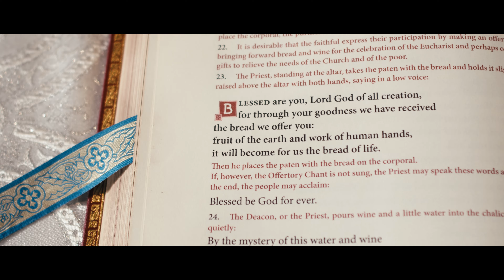Si7 - The King is Calling You (Official Music Video)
The encounter of King David with Mephibosheth is a powerful story where God reminds us that in the middle of our brokenness He calls us to His Kingdom; and the Eucharist, the encounter with the real presence of Jesus, allows us to experience in flesh this passage of 2 Samuel 9

Lyrics & composition: Gerardo Caban
Interpreted by: Jorge & Kim (SI7)
Musical Production: Daniel Fraire
Background vocals: Roberto Andrade
Video production: Justo Diaz, ChariFilms

Lyrics:

The King is calling you
He’s filling your cup
He wants to share his bread

They say he’s calling you
So don’t hold to shame
And his Kingdom has heard your name

So come, So come //
His kingdom has heard your name

He has set the table
And a place with your name
He has prepared His banquet
You’re His honored guest

So come to his table
He’s waiting for you
He’s given you favor
And today you’re his honored guest

//So stop laying in the dust, you
Will sit next to Him
So stop eating from crumbs, you
Will eat next to the King//